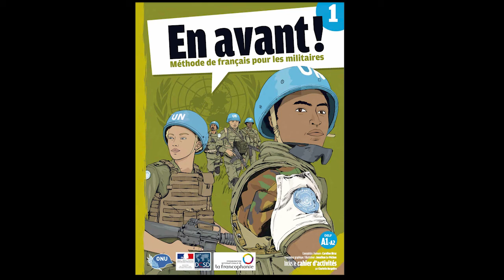OIF Tome 1 Transcription:Enregistrements Piste 27-numero 4B - page 29